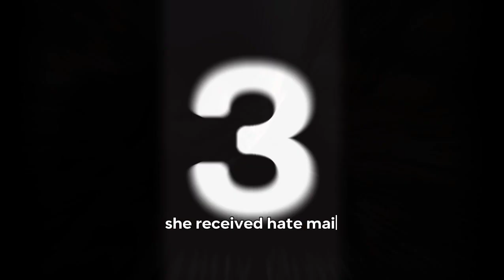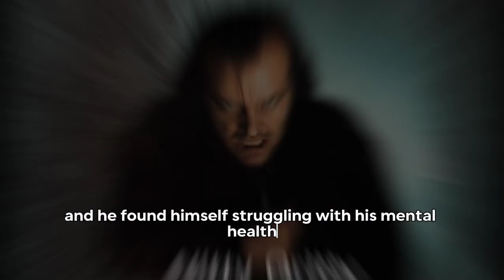Actors Who Were Traumatized By Their Movie Roles😣